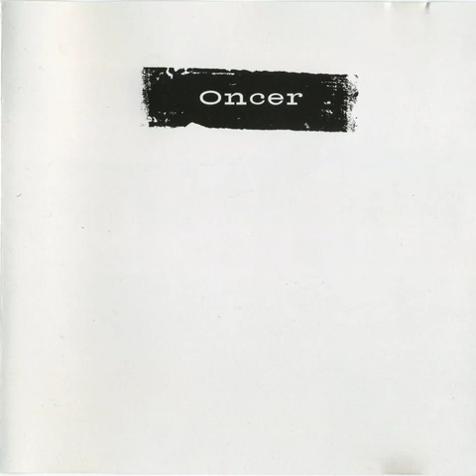Pip Proud - Oncer (2000)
Pip Proud's album "Oncer", released in April 2000 on Emperor Jones (EJ 27 CD).

Tracklist
0:00 Crystal Night (Ode to the 20th Century)
5:23 Thee
8:58 Holding Hands So Tight It Hurts
11:07 How Babies Are Born
13:43 Hey, Eternity Started Awhile Ago
18:58 God Made Us That Way
22:17 That's Sally
26:00 Sweet Thought
29:04 Animal Crackers
31:30 Hey Gus
34:39 My Darling Young Son
38:25 Gone Fishin'
59:33 I Am Loving Thee Forever
1:03:43 My Darling Young Wiltzie

Pip Proud is accompanied by:
Alastair Galbraith (Thee; Animal Crackers; Hey Gus; My Darling Young Son)
ST 37 (Hey, Eternity Started Awhile Ago; Sweet Thought)
Jon Dale (My Darling Young Son)
Sally Maynes (Gone Fishin')
Adam Wiltzie (I Am Loving Thee Forever; My Darling Young Wiltzie)

All songs were recorded in Tenterfield, New South Wales, Australia.
"Hey Gus" was recorded in a freezing shed in 1996.
"Holding Hands So Tight It Hurts" and "How Babies Are Born" were recorded to DAT on 31 Oct 1999 (Halloween night).
All others recorded between 1996 and October 1999.

Mastered by Jerry Tubb at Terra Nova Digital Audio.

Audio source: 320 kbps MP3

Pip Proud (printed on the back of the booklet):
"Sun comes up and falls down again all over the world and these are our days and each time this happens we only get one try or else we're asleep and this happens only so many times and sooner or later we're dead and I say to my friends we can do anything or we can die trying and what the fuck man we're gonna die anyway so let's have some fun in the meantime and they look at me like I'm crazy most of the time but sometimes I see their eyes shine and they smile and they say 'yeah, yeah' and they see past this big horrible Nazi world and we're like elves or children, and then man, we know we live forever and we are all such good people with no sin or doubt and God loves us and we can do no harm, but yeah, we might get hurt, and we might die just when we were having the most fun. That's OK."